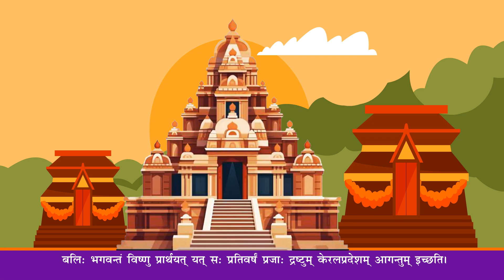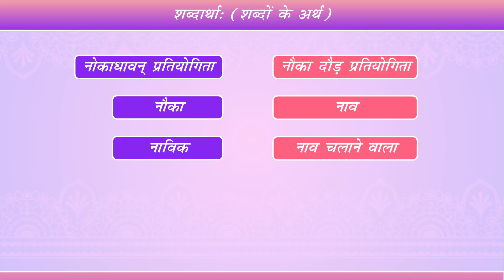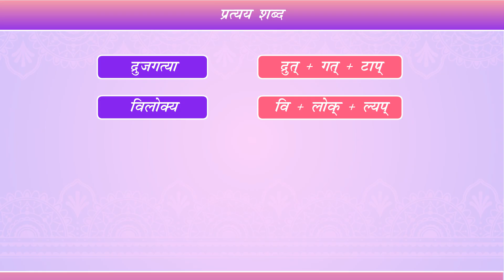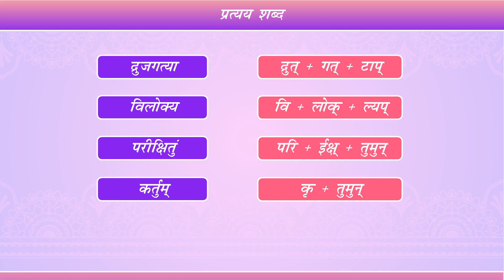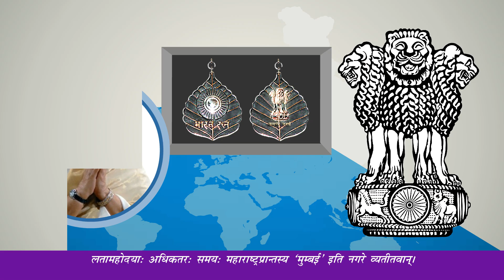Madhavi Sanskrit Book 6 for Class 8 : Chapter 4- अणिमोस्त्सव: